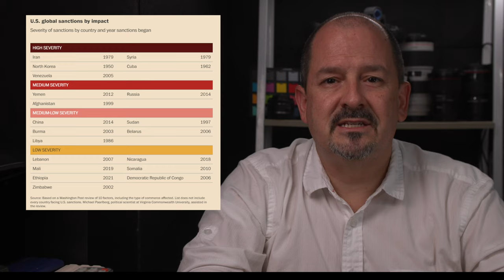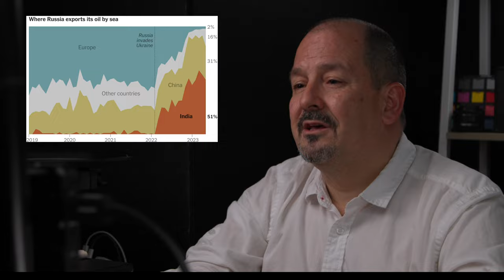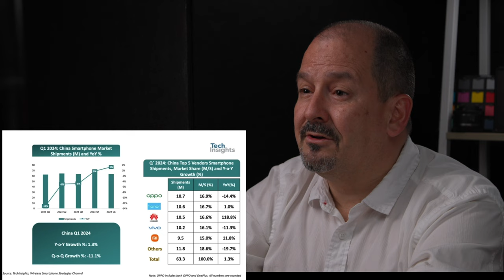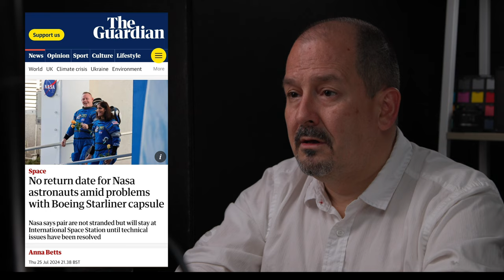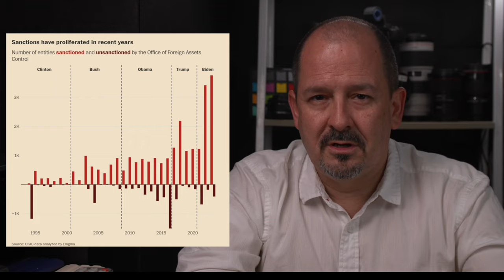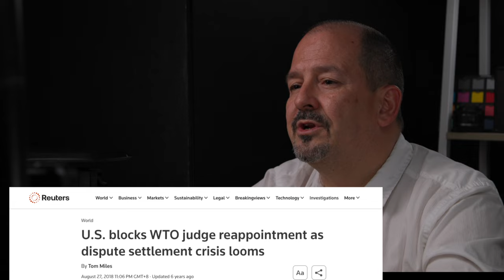EL MUNDO BAJO LAS SANCIONES AMERICANAS - CÓMO EVITARLAS? 4K